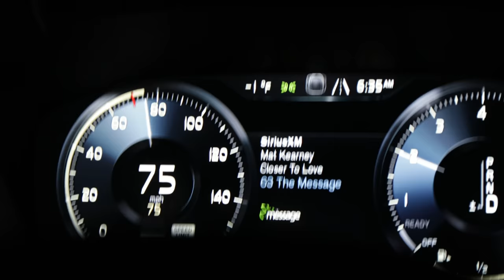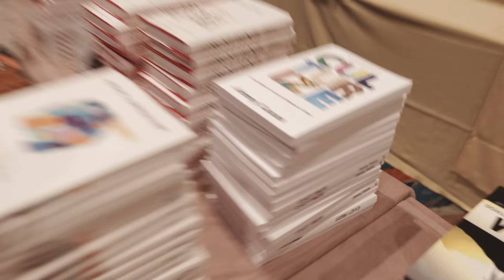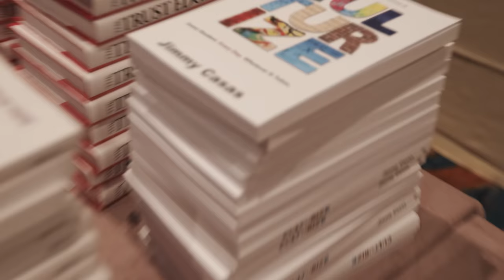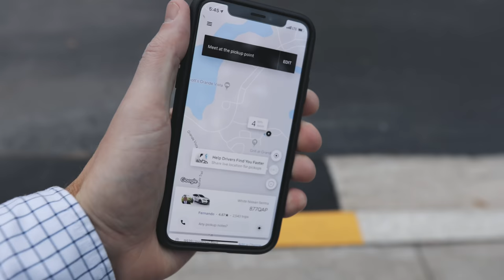Editing a vlog on my iPad Pro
Left my laptop at home on this trip to force myself to edit an entire vlog solely on the iPad Pro. It was a pretty good experience.

Client Management Software I LOVE
Where I get my music
Listen to my podcast
Create your own podcast